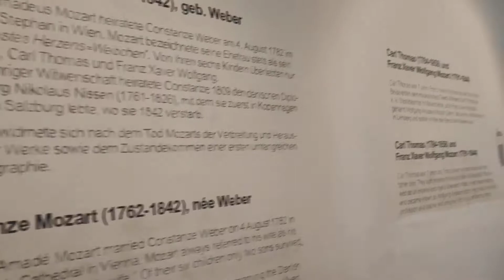Inside the Birthplace of Wolfgang Amadeus Mozart in Salzburg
Mozart's birthplace (German: Mozarts Geburtshaus or Hagenauerhaus) was the birthplace of Wolfgang Amadeus Mozart at No. 9 Getreidegasse in Salzburg, Austria. The Mozart family resided on the third floor from 1747 to 1773. Mozart himself was born here on 27 January 1756.[1] He was the seventh child of Leopold Mozart, who was a musician of the Salzburg Royal Chamber.[2]

Now a museum, Mozart's birthplace introduces visitors to the early life of the composer, his first musical instruments, his friends, and his passionate interest in opera. The third floor exhibits Mozart's childhood violin as well as portraits, documents, and early editions of his music, and the second floor is devoted to Mozart's is devoted to Mozart's interest in opera and includes the clavichord on which he composed The Magic Flute. The structure is owned by the Mozart Foundation